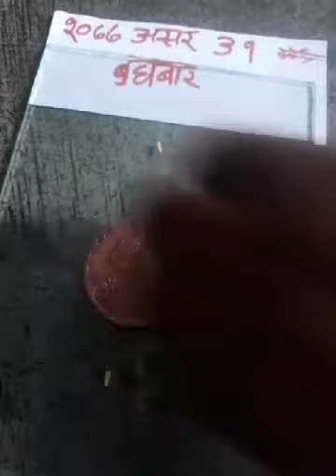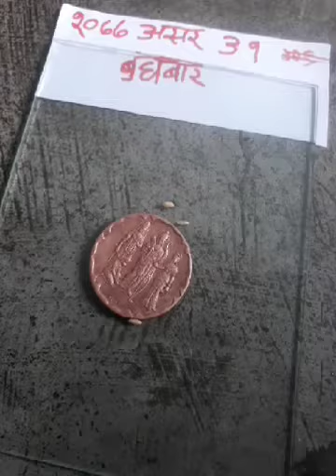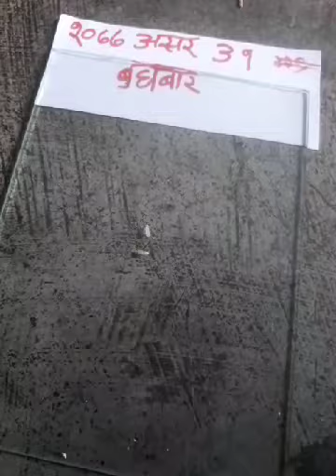Rear Rice Puller Coin / Supper Antic Old Ram Coin